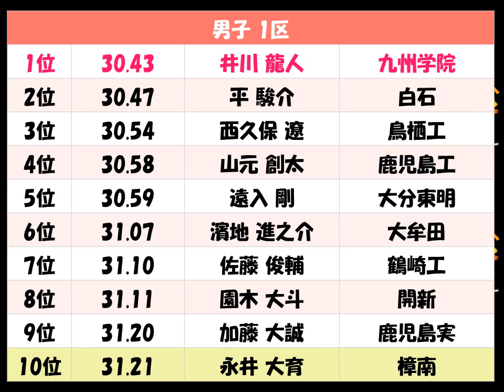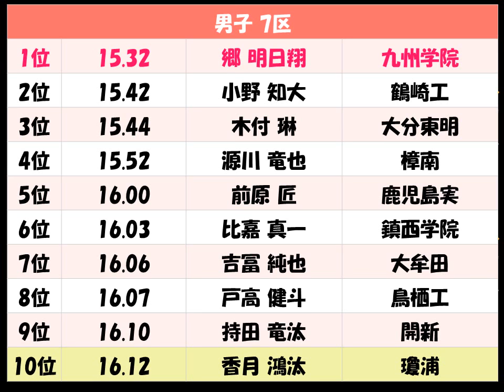全九州高校駅伝2017 優勝：大分東明